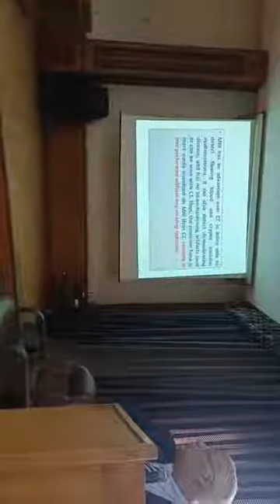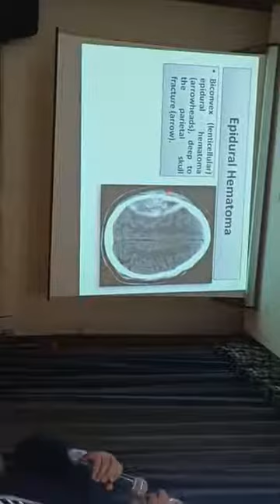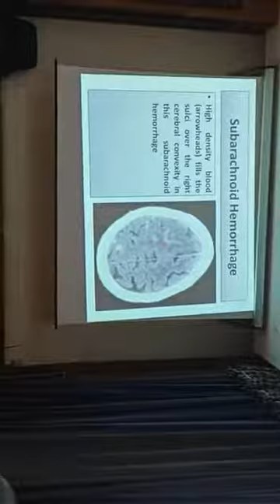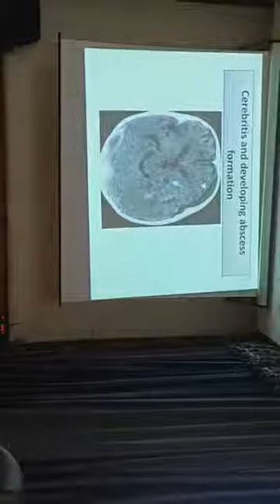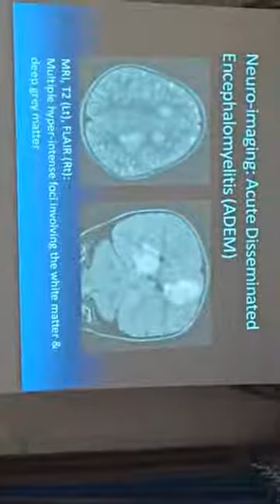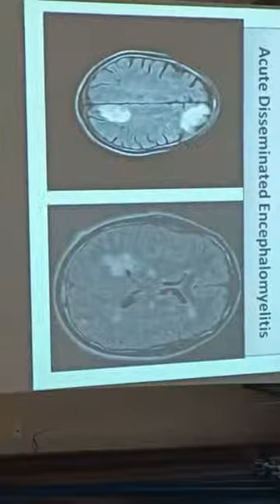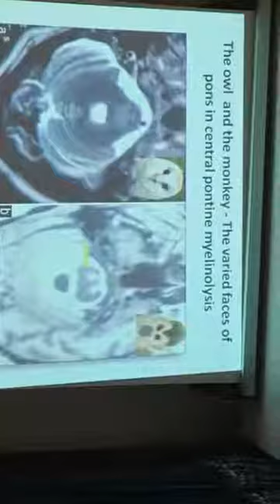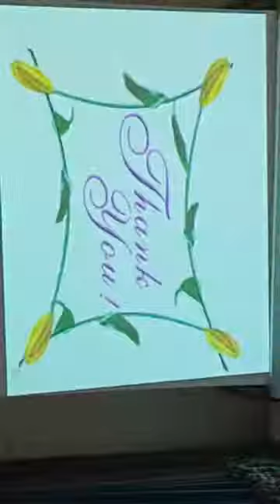Radiology Secrets (2) Prof.Ahmed Esmaiel